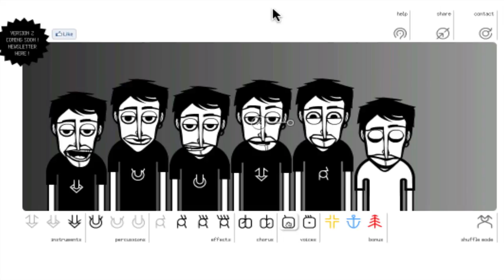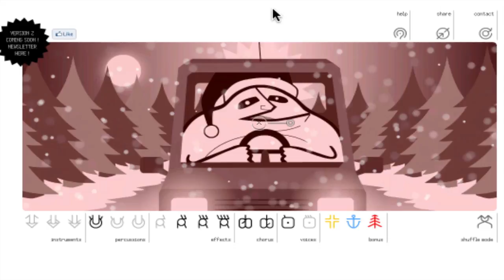LMT® Beat Box